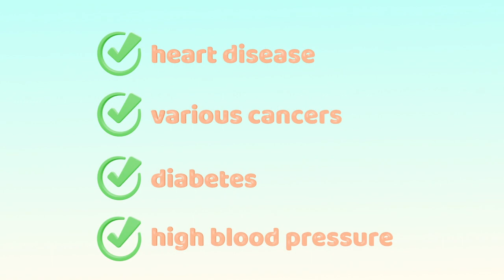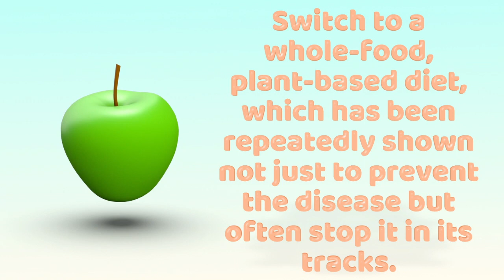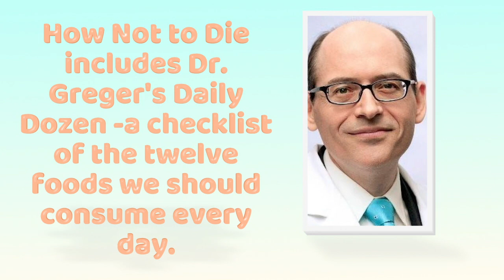How Not To Die| by Michael Greger, Gene Stone| Book Summary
How Not to Die reveals the groundbreaking scientific evidence behind the only diet that can prevent and reverse many of the causes of disease-related death.